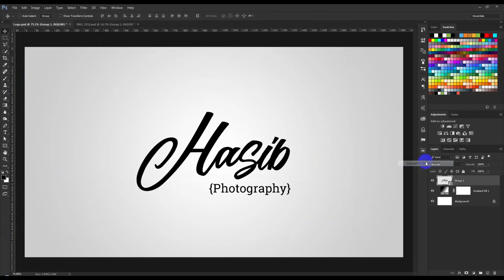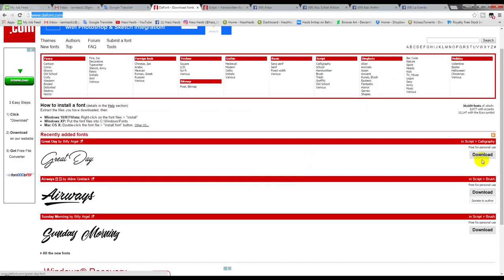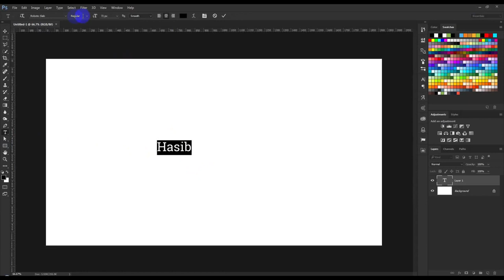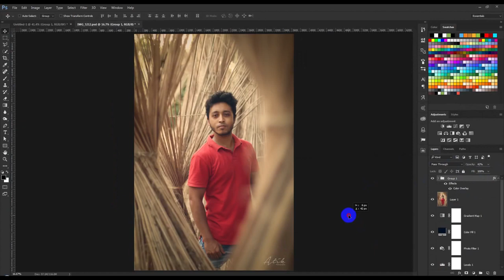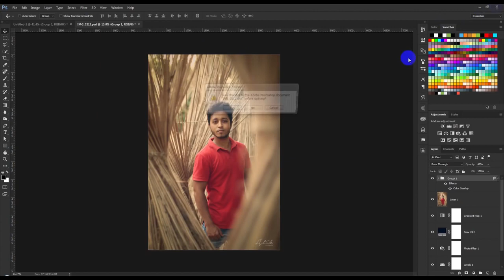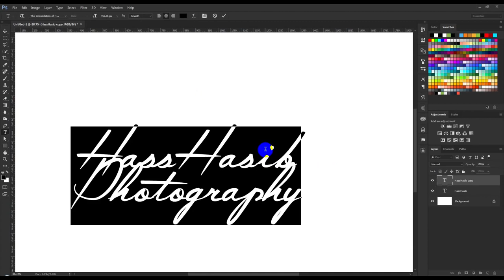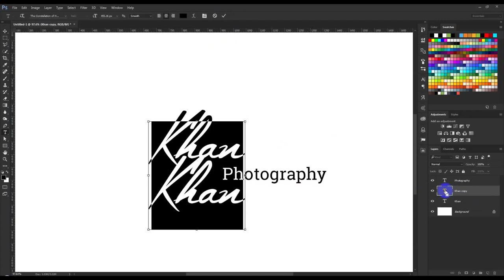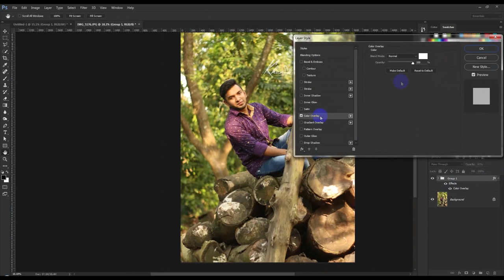How To Create Own Signature Logo For Photography MyxmeysuZUI